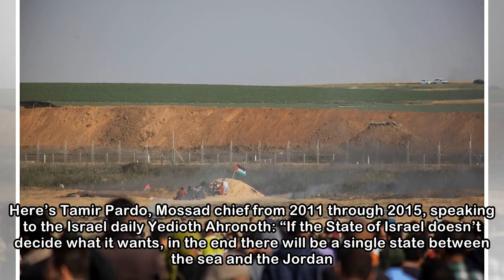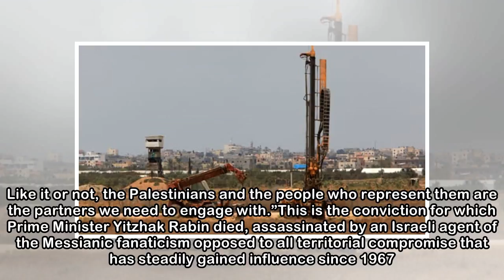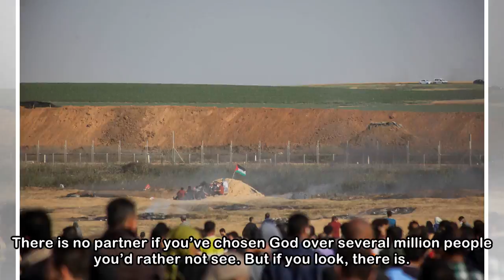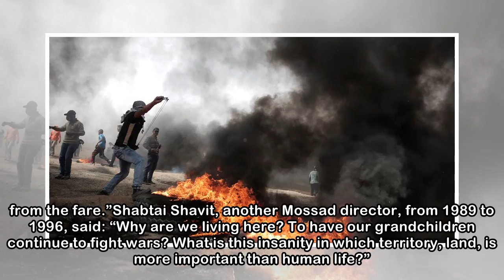Opinion | The Insanity at the Gaza Fence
Palestinian protesters hurled stones at Israeli troops at the Gaza border on Friday. CreditKhalil Hamra/Associated PressWhen snipers shoot to kill civilians approaching a wall, there are disturbing ec...